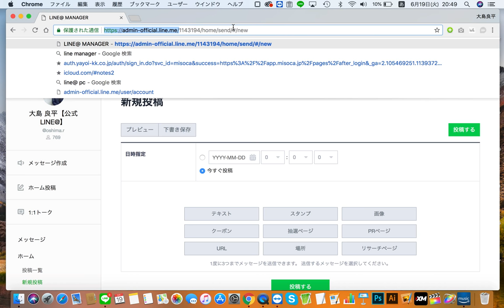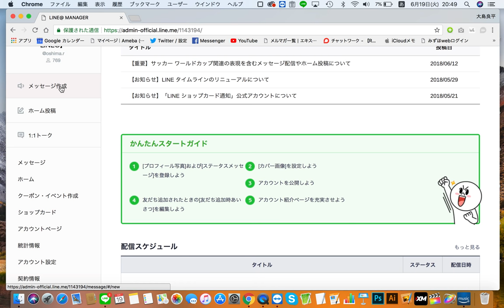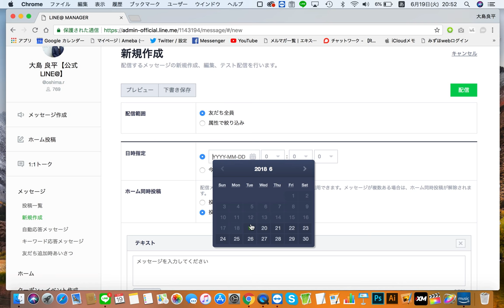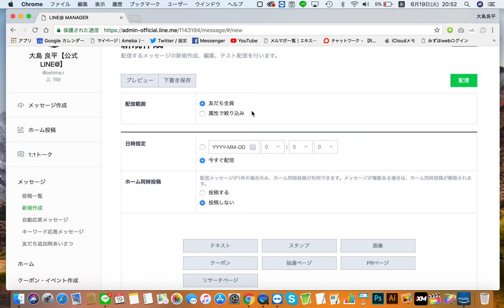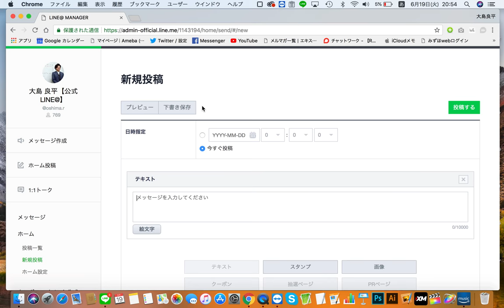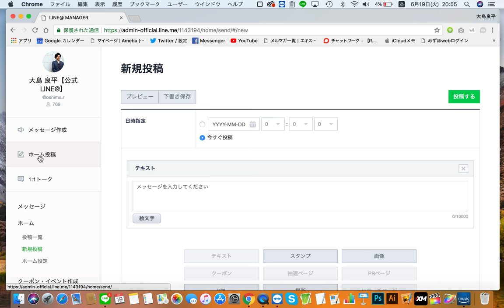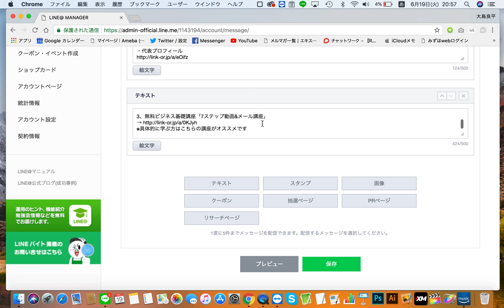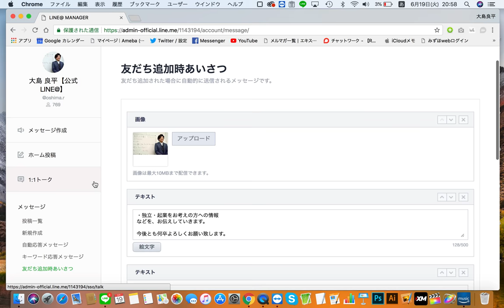【超！分かりやすい】LINE＠の使い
【超！分かりやすい】LINE＠の使い方

【超！分かりやすい】LINE＠の使い方です。

＝＝＝追伸1＝＝＝

＝＝＝追伸2＝＝＝

1人起業に役立つ、明日から起業ができる「資金のいらない」1人起業セミナーの動画をプレゼントしています。

＝＝＝追伸3＝＝＝

＝＝＝追伸4＝＝＝

＝＝＝追伸5＝＝＝

1人起業・web集客・副業についてなど、ビジネスについて質問などがありましたらご質問ください。記事として回答させていただきます＾＾